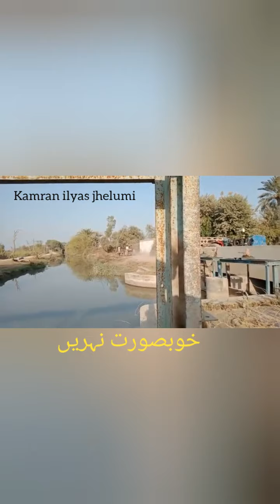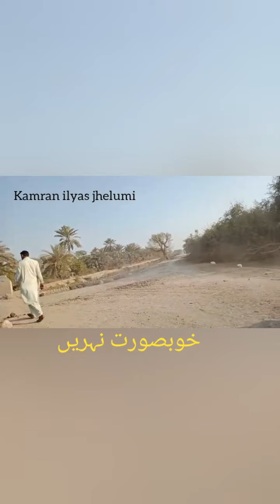village life Punjab. khubsorat nahrainبہتے پانی کی اور پرندوں کی آوازیں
village life Punjab khubsorat Nahrain or bahty pani ki awazain